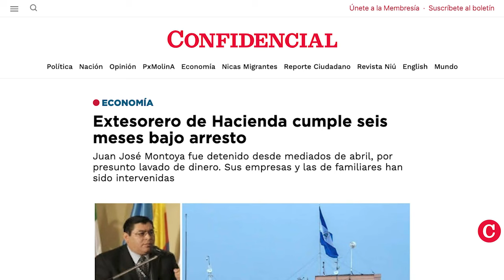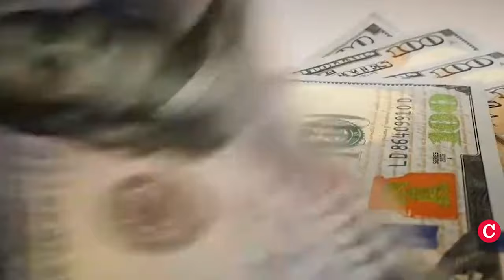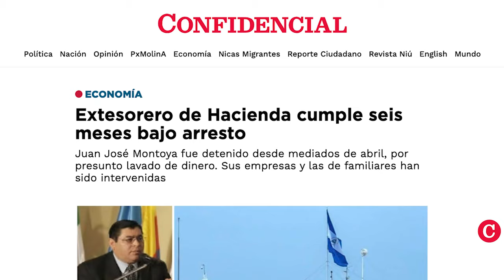Extesorero sandinista en Hacienda cumple seis meses bajo arresto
El extesorero general de la República de Nicaragua, Juan José Montoya Pérez, permanece bajo arresto desde mediados de abril de 2024, investigado por supuesto lavado de dinero y “corrupción no autorizada” por Daniel Ortega y Rosario Murillo, según confirmaron a CONFIDENCIAL diversas fuentes vinculadas al Gobierno.
Sin embargo, el régimen sigue sin pronunciarse al respecto, mientras otros altos funcionarios de Hacienda son detenidos por la Policía, entre ellos el ahora exministro de Hacienda y aún asesor presidencial, Iván Acosta.
Montoya llegó a Hacienda para manejar los negocios privados de la familia Ortega - Murillo, justamente por recomendaciones del extitular de esa cartera, Iván Acosta.